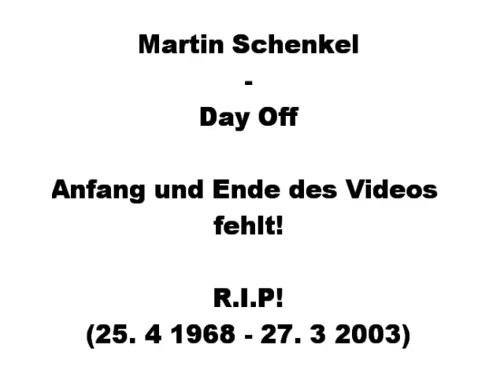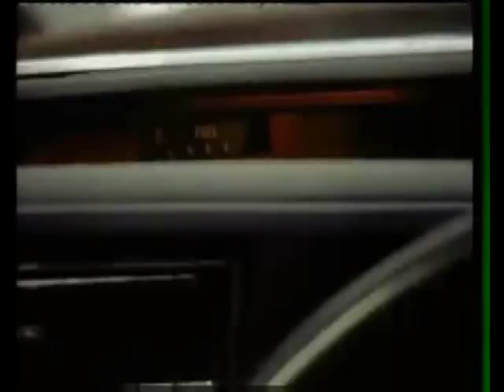Martin Schenkel - Day Off [ HQ - Official Musicvideo]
Martin Schenkel mit "Day Off" von dem Album "My own Way". Das Musikvideo ist leider nicht mehr vollständig erhalten. Trotzdem einen riesen Dank an